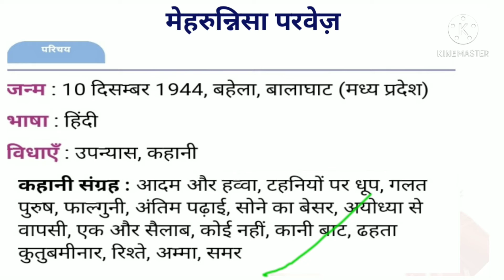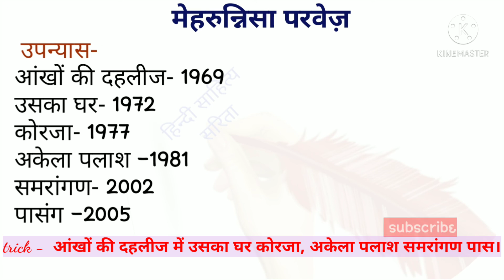मेहरुन्निसा परवेज़#की रचनाएं trick के साथ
नमस्कार दोस्तों
# हिंदी साहित्य सरिता# चैनल पर आप सब का स्वागत है। दोस्तों आज के वीडियो में हम लोग देखेंगे मेहरुन्निसा परवेज़ जी की रचनाएं और उनको याद करेंगे छोटी-छोटी ट्रिक्स के माध्यम से उपन्यास# कहानी संग्रह#